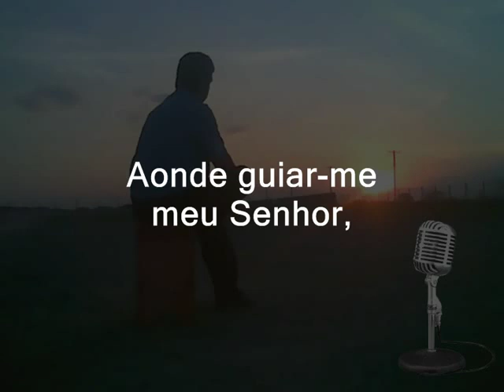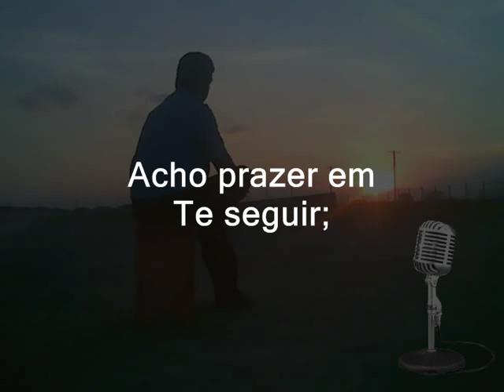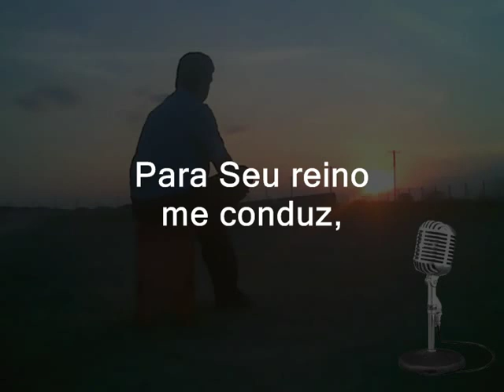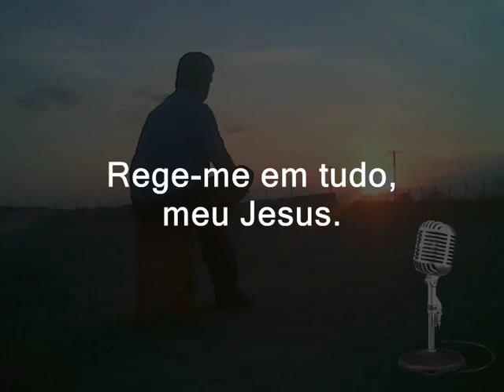Guia me Sempre, meu Senhor - Harpa Cristã 141 - Karaokê